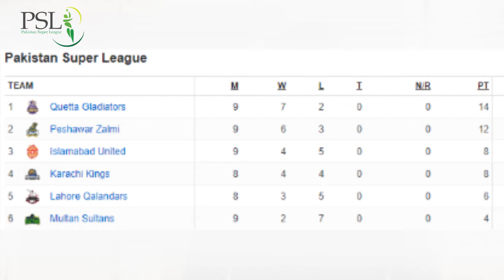PSL Special | Panel Box | EP-03 | City2.Tv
Panel box: PSL SPECIAL!!